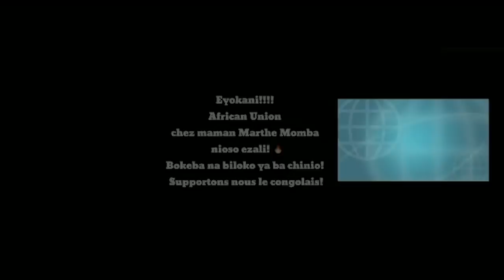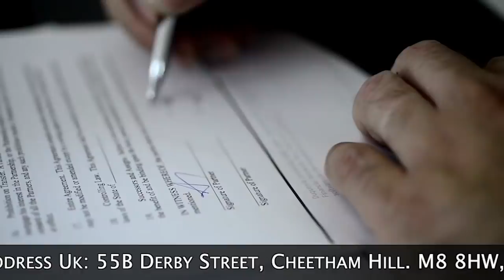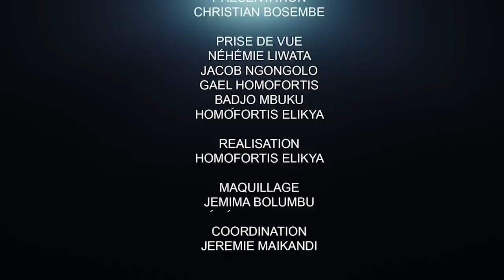CRITIK INFOS 10.02.21 LES TRAÎTRES DE LA RDC: L'HISTOIRE JUGERA.